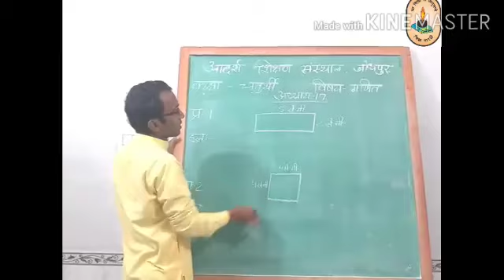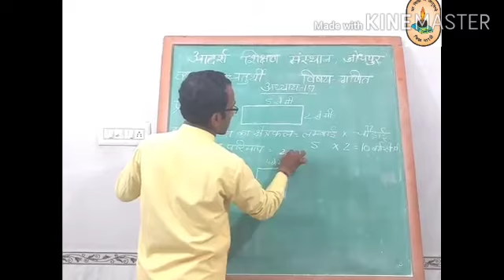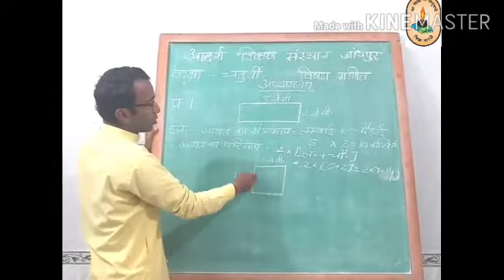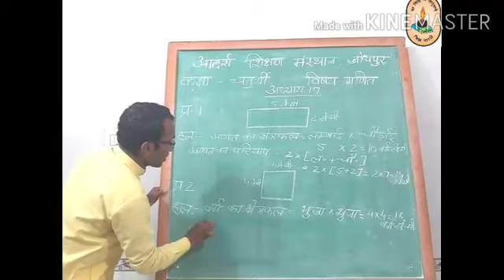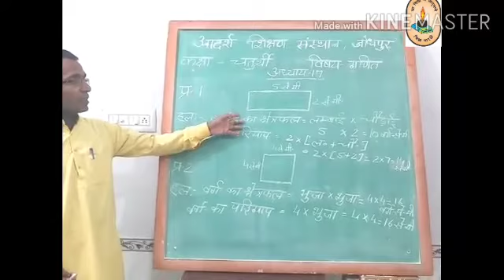कक्षा चतुर्थी, विषय गणित, अध्याय 17, प्रकरण:-- वर्ग का क्षेत्रफल। 14 जनवरी।